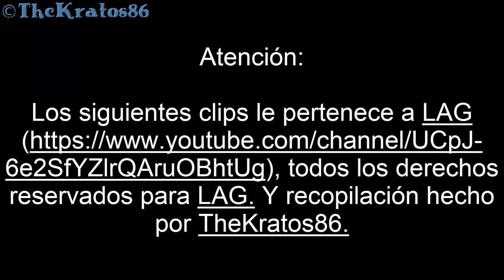Half-Life: Decay | LAGFAILS | Fails de LAG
Ábreme...